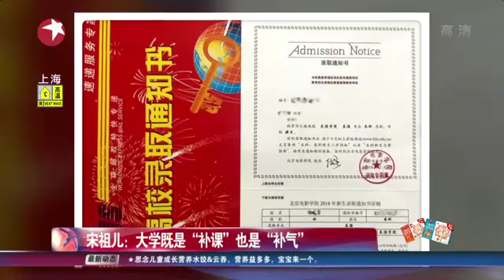看看星闻 | 宋祖儿：大学既是“补课”也是“补气”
宋祖儿工作室的评论也是十分和谐，都是在祝福宋祖儿成为大学生，希望她在大学能成长为一个更好的宋祖儿。而在演技方面，宋祖儿有着表演天赋，在电视剧《宝莲灯前传》中表演很出色，受到演员焦恩俊好评，夸赞宋祖儿很聪明，她在该剧中所扮演的小哪吒，深受观众喜爱。